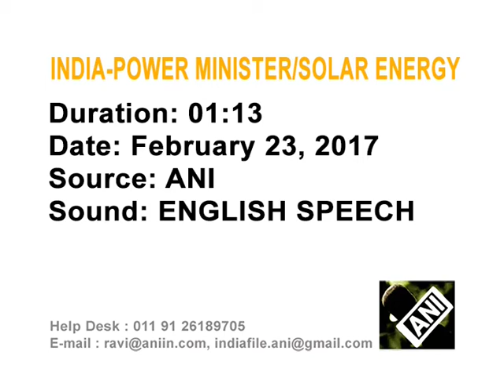India plans to double large-scale solar power project capacity to 40,000 MW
India approves a plan to double the capacity of large-scale solar power projects, comprising of solar parks and Ultra Mega Solar Power Projects (UMSPP), to 40,000 MW.